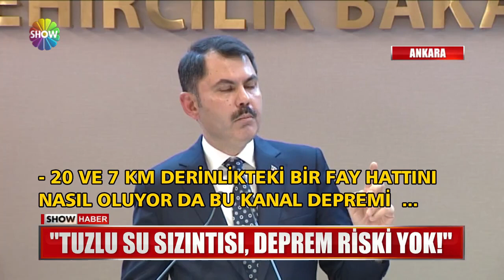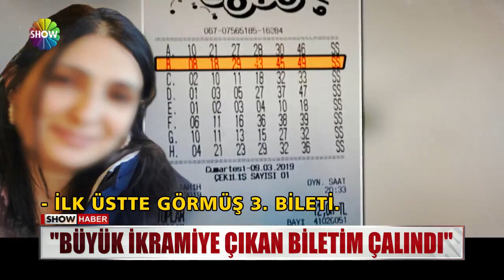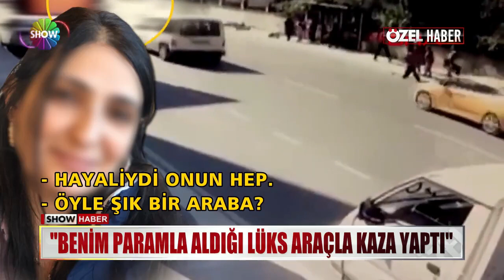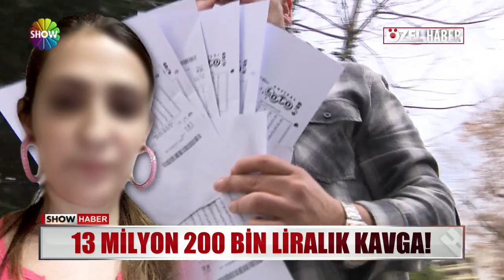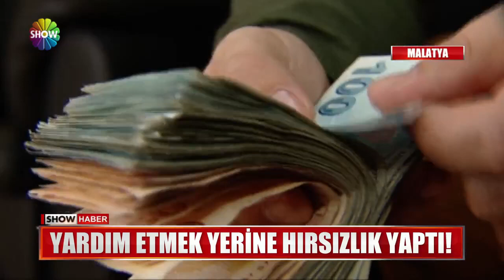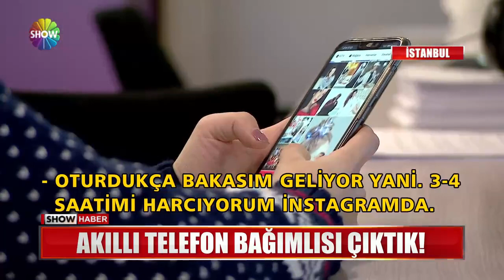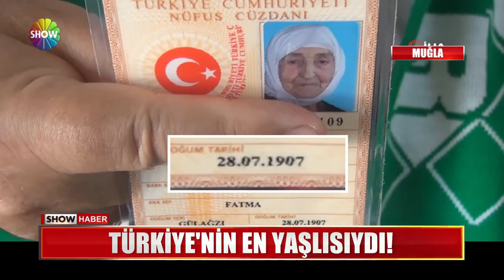Show Ana Haber 26 Aralık 2019